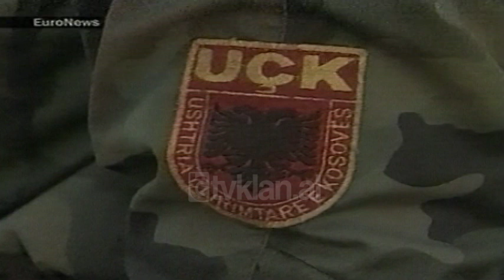Lirohen pese serbet në Kosovë të kapur nga UÇK-ja (23 Janar 1999)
Arkiva - Tv Klan 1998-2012;  Pamje ushtaresh, avionesh, Shefi i Misionit Amerikan, Uillian Uolker.

Pesë serbë, tre burra dhe dy gra, të kapur në Veri të Kosovës nga UÇK-ja u liruan sot. Shefi i misionit amerikan Uillian Uolker dënoi rrëmbimin e këtyre pesë civilëve serbë. Ndërkaq nëntë shqiptarë të UÇK-së të burgosur prej një muaji u liruan sot nga autoritetet e Beogradit. Një burim i NATO-s në Bruksel tha se sulmet mund të fillojnë vetëm nëse të 16 ambasadorët e NATO-s vendosin njëzëri për të shfrytëzuar dy urdhërat e aktivizimit të lëshuar vitin e kaluar.